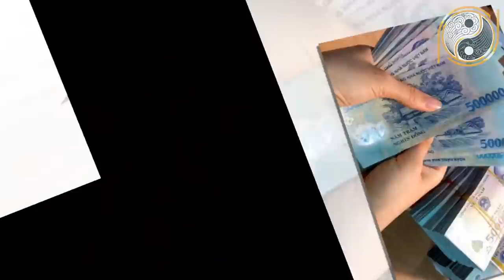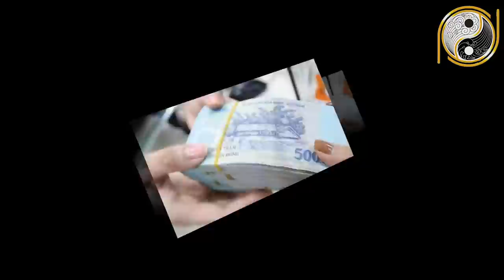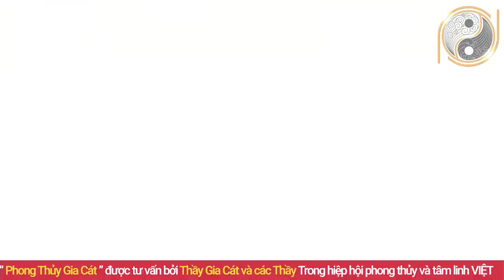Xem Tử Vi Tuổi Mậu Thân 1968 Năm 2021 Xóa Sạch Nợ Nần Đổi Đời Vũ Bão Giàu Có Hết Phần Thiên Hạ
01. Linh phù giải hạn
02. Hồ lô hóa giải Ngũ Hoàng
03. Mai Hoa Phú Quý
04. Gương bát quái tinh cầu
05. Kim bài thái tuế 2023
06. Vòng tam hợp Dần Ngọ Tuất
07. Vòng tam hợp Thân Tý Thìn
08. Vòng tam hợp Hợi Mão Mùi
09. Vòng Tam Hợp Tỵ Dậu Sửu
10. Bát bảo tâm kinh
11. Minh Quang pháp bảo cầu
12. Minh Quang pháp bảo lục giác
13. Tỳ Hưu Lộc Tài (Đồng)
14. Tỳ Hưu Khai Vận ( Bạch Ngọc)
15. Bách Niên Tụ Tài ( tụ tài lộc)
16. Song long ngọc ấn ( ấn thăng quan)
17. Kim bài ngũ Lộ Thần Tài
18. Hồ lô bình an ( treo xe)
19. Móc khóa văn xương
20. Ống bút văn xương gỗ đào
21. Bút văn xương gỗ đào
22. Bút văn xương gỗ đào nhỏ
23. Hoa mai kim tiền ( mạ vàng )
24. Các vật phẩm phong thủy khác Xem Tử Vi Tuổi Mậu Thân 1968 Năm 2021 Xóa Sạch Nợ Nần Đổi Đời Vũ Bão Giàu Có Hết Phần Thiên Hạ.